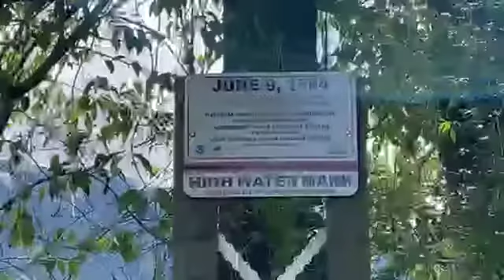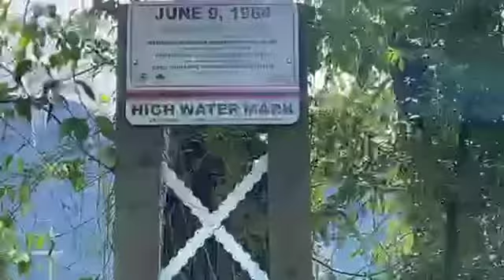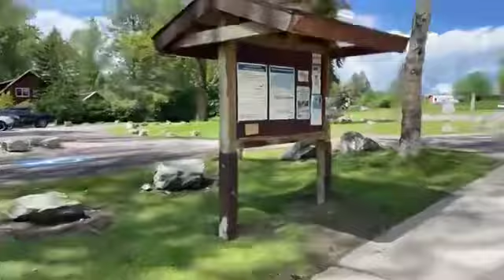6/12/22 MONTANA MISSION TRIP - Day 332/High water mark!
6/12/22 MONTANA MISSION TRIP - Day 332

“High water mark!”

1-855-70-JESUS